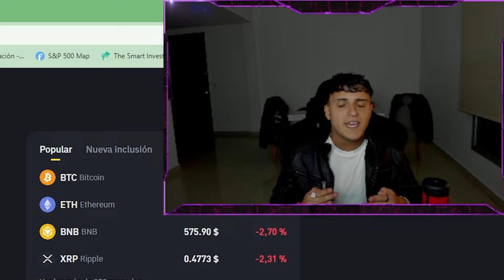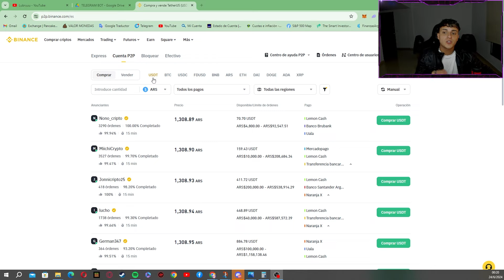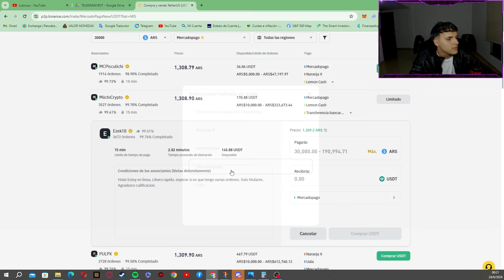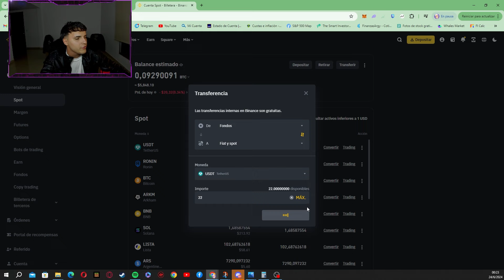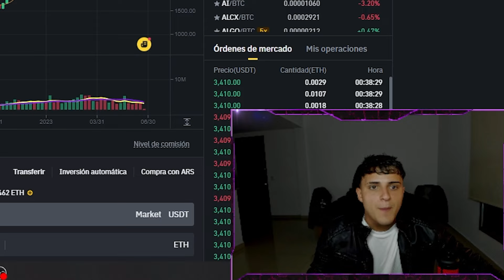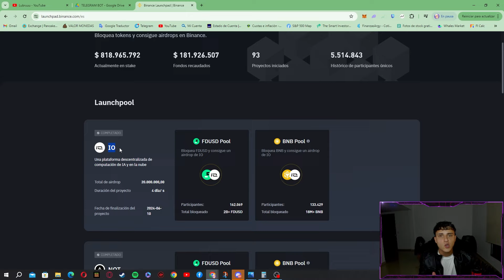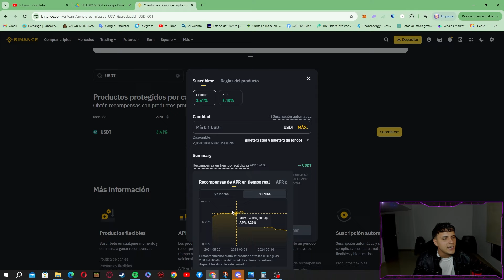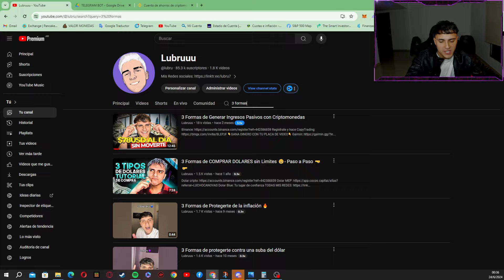Como INVERTIR en Criptomonedas [PRINCIPIANTES] en Binance 2025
¡Bienvenidos al canal! En este video, te enseñamos Cómo INVERTIR en Criptomonedas [PRINCIPIANTES] en Binance 2024. Si estás interesado en aprender a comprar y vender criptomonedas, este tutorial es perfecto para ti.

🔹 Temas que cubrimos en este video:

Introducción a Binance: Aprende a configurar tu cuenta y explorar las herramientas más útiles para principiantes.
Cómo Comprar Criptomonedas: Te mostramos paso a paso cómo comprar criptomonedas en Binance, incluyendo Bitcoin y muchas más.
Últimas Noticias de Criptomonedas: Mantente actualizado con las últimas noticias sobre criptomonedas y descubre cómo afectan al mercado.
Top 5 Criptomonedas para Invertir: Te presentamos las criptomonedas más prometedoras para invertir en 2024.
Guía para Principiantes: Explicamos conceptos básicos y avanzados para que puedas empezar a invertir con confianza.

Tutorial Criptomonedas: Todo lo que necesitas saber para empezar a comprar y vender criptomonedas.
Invertir en Bitcoin y Otras Criptomonedas: Descubre cómo invertir en Bitcoin y otras criptomonedas populares.
Criptomonedas Explicadas: Desde términos básicos hasta estrategias avanzadas, te lo explicamos todo.

Información Actualizada: Conoce las últimas tendencias y datos del mercado de criptomonedas.
Fácil de Seguir: Nuestro tutorial está diseñado para que incluso los principiantes puedan entender y empezar a invertir sin problemas.
🛠️ Recursos adicionales:

Enlaces a artículos y herramientas útiles.
Enlaces a los videos de seguimiento y estrategias avanzadas para cuando ya estés listo para dar el siguiente paso.
Si tienes preguntas o necesitas más información, ¡déjanos un comentario!

📈 ¡Comienza tu viaje en el mundo de las criptomonedas hoy mismo!